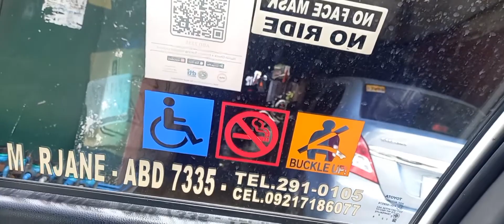may naiwan na supot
may naiwan na supot,naibalik ko naman sa may ari ang supot,buhay taxi driver